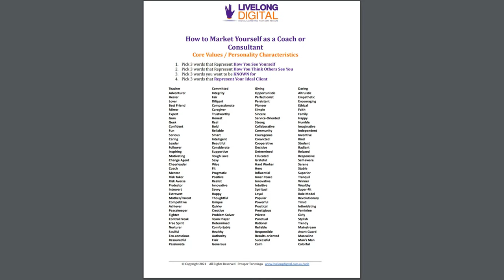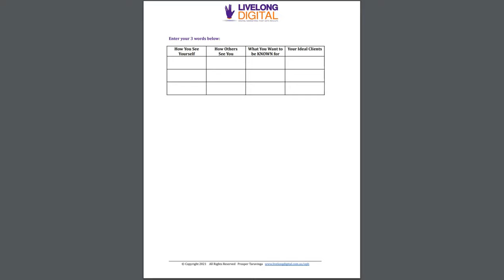Uncover Your Core Values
Your brand’s connection with your customer is strengthened with good storytelling that’s authentic and that’s true to your brand’s values.

Clear, well-intentioned core values will consistently resonate.

This makes them essential.

By focusing on what you stand for and weaving that into your content and communications, what you share with your customers becomes linked with how they will view you.

- Lead Generation
- Customer Acquisition
- Cutting-Edge Technology
- Website Development